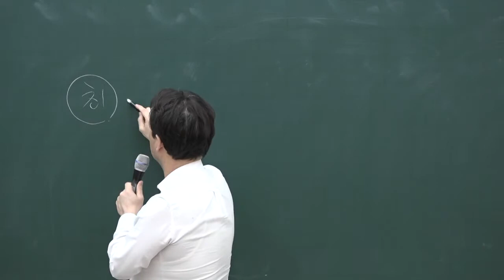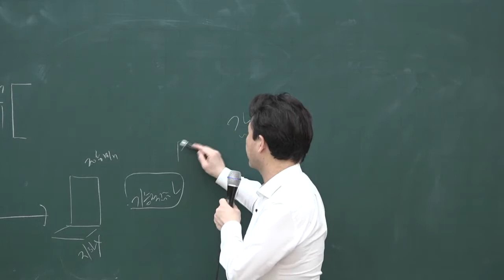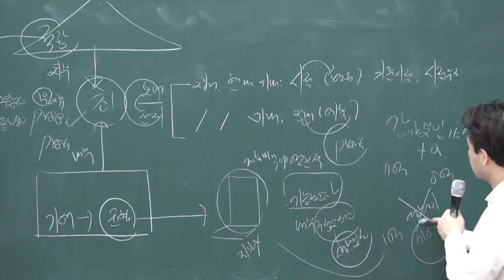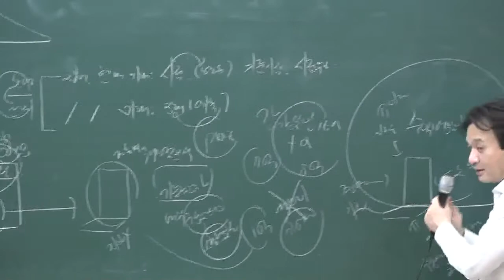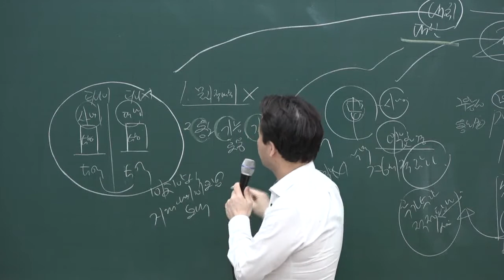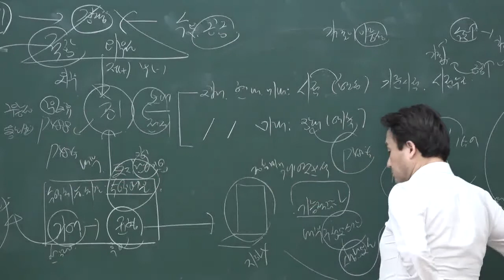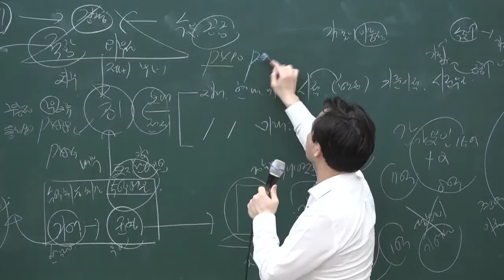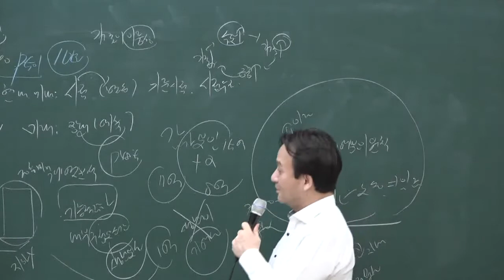[공전무] 2020년 공인중개사 부동산학개론 집중이론 부동산가치 제 원칙 3-36